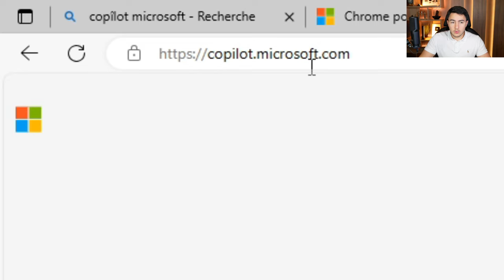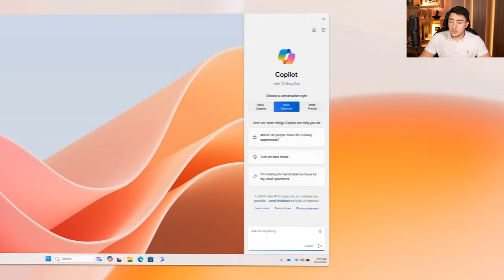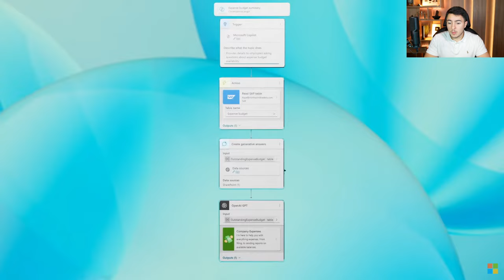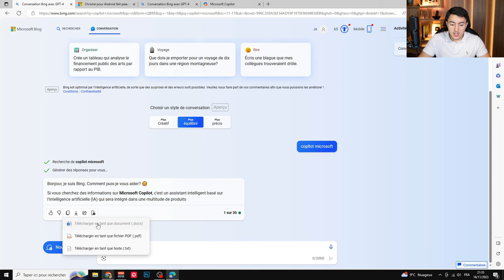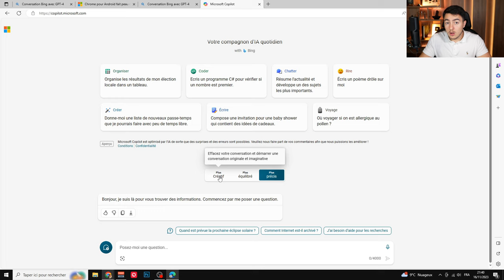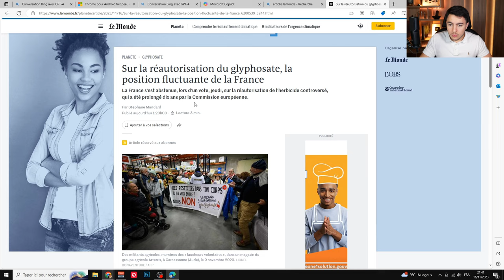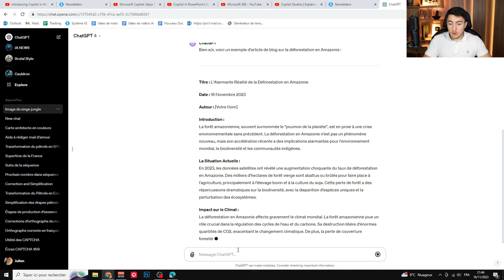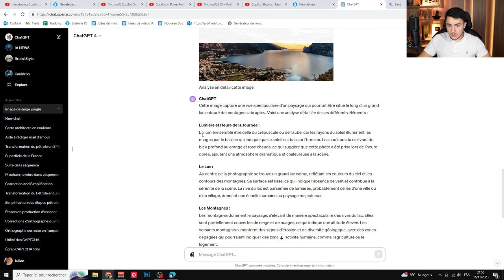BING CHAT DEVIENT COPILOT ! (+ Les GPTs de Microsoft)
Bonjour à tous, gros changement chez Microsoft. L'agent conversationnel Bing Chat devient Copilot, je vais vous expliquer pourquoi. Il y a beaucoup de changements qui vont arriver. On pourra très prochainement créer des GPTs grâce à Microsoft Copilot Studio.